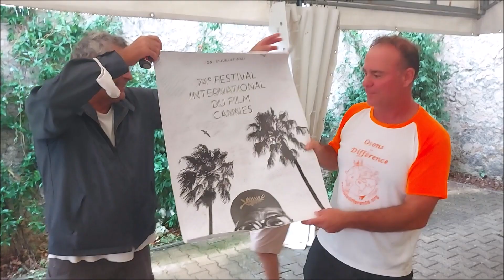les 10 ans de Osons la différence